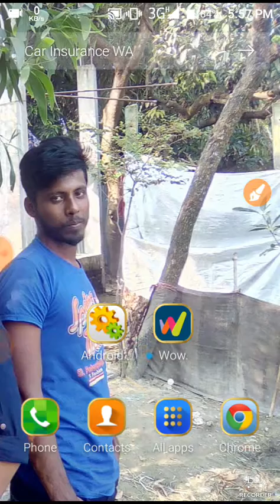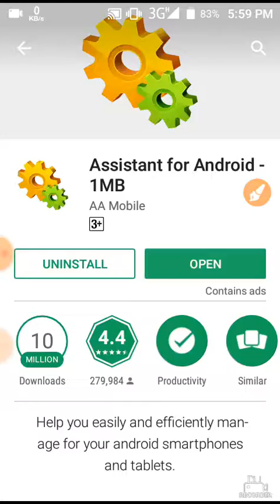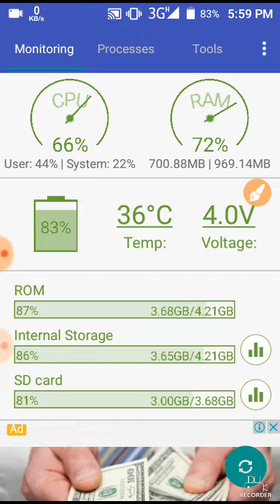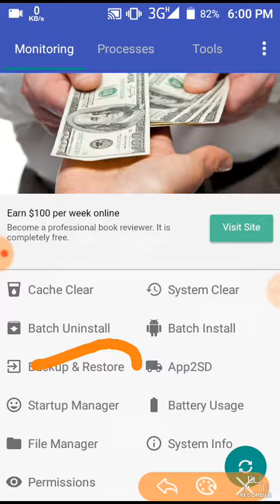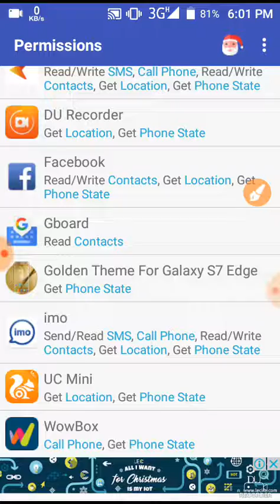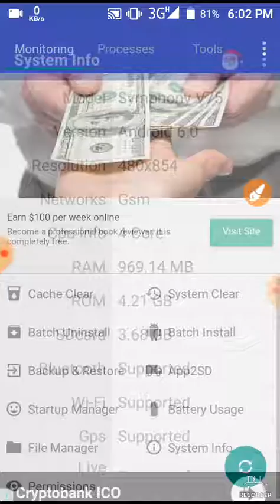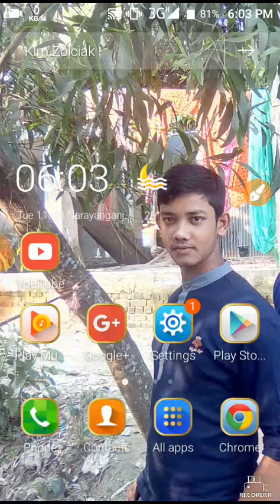আপনার ফোনের জন্য খুব গুরুত্বপূর্ণ একটি এপ্লিকেশন।An important application for your phone.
আমি যেহেতু নতুন ইউটিউবার। আমার কোথাও কোন ভুল হয়ে থাকলে ছোট ভাই হিসেবে ক্ষমার দৃষ্টিতে দেখবেন টাই এবং আমার চ্যানেলের সাথে থাকবেন।